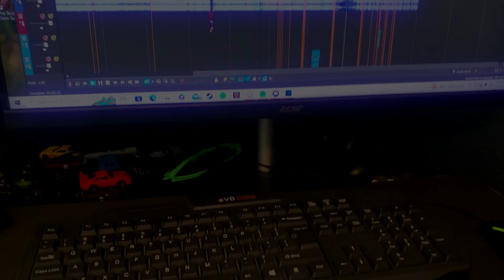DEATH BEYOND YOU - Wesker Duotage w/ @nvminous | Dead by Daylight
This project used songs only from the 'death beyond you' album because we liked the songs so much
enjoy and let us know what you thought of it :)
chapters
0:00 K41
3:14 NUMI
Special Thanks to Day and Jakze for creating this absolutely amazing thumbnail to accompany this video :D

This is a project that I personally wouldn't have believed would've ever been created about half a year ago, as Numi was the person that inspired me to make my own montages and pursue everything that I have accumulated up until this point. So to make a duotage not even a year after I made a name for myself in this community with the person that inspired me to join it is absolutely unprecedented, and I couldn't be more grateful or happier.
Thank you Numi for working on this absolute banger with me, and thank you all for your continued patience and support of my creative endeavors.
More consistent uploads coming back :D